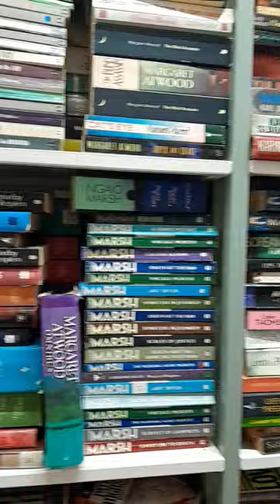Favorite book store in bangalore